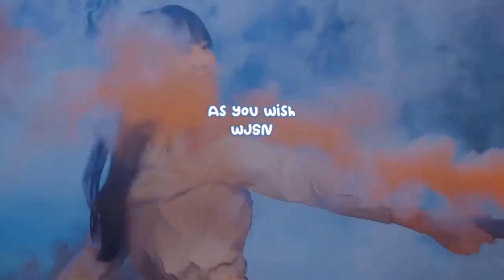Shinhwa's Eric & Na Hye Mi welcome their first baby